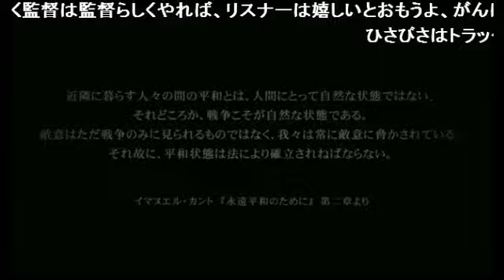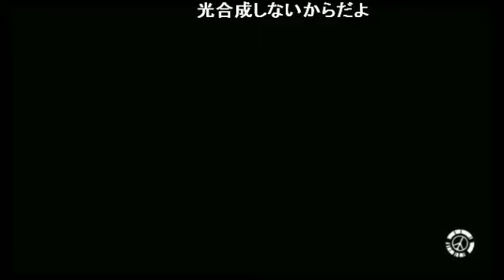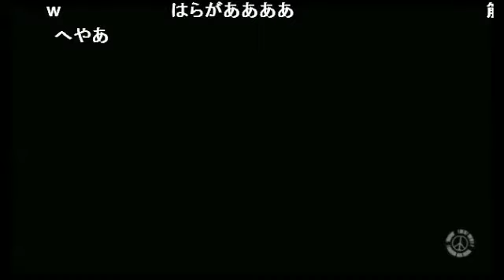【メタルギアソリッドPW HD 7日目 Vol.1】監督はピースをして写真を撮らない【初見 ゲーム実況】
2014/03/16 @niconico co1977149
【メタルギアソリッドPW HD】監督はピースをして写真を撮らない【初見 7日目】 から抜粋

『ゲーマー道とは死ぬことと見つけたり』by監督(kt)

これは命を粗末にしろ言う事ではない。
無駄に死ぬ事をゲーマーは凡ミスと言う。
もし二つの道があり、どちらも同じ成功の可能性があるとすれば、ゲーマーはより死ぬ可能性の高い方を選ぶ。
死ぬ可能性の低い方を選んでうまくいったとしても、それは腰抜けだからである。

【内容】
『メタルギアソリッド ピースウォーカー』 （METAL GEAR SOLID PEACE WALKER、略称:MGSPW） は、2010年4月29日に日本で発売されたPlayStation Portable（PSP）用ゲームソフト。
開発は小島プロダクション、販売はコナミ。メタルギアシリーズの作品。2011年11月10日にHD エディション（PlayStation 3版、Xbox 360版）が発売されている。